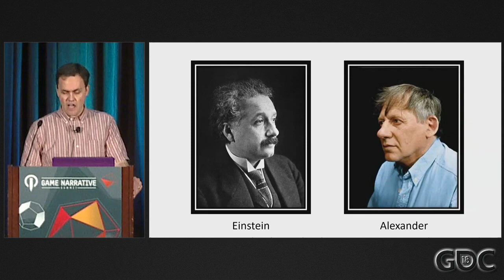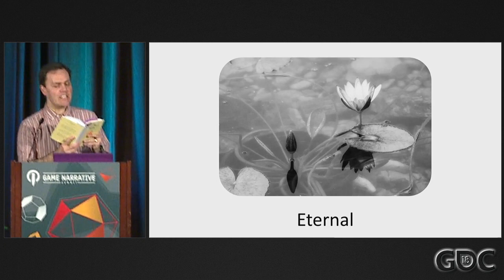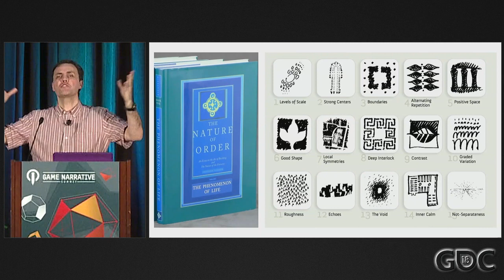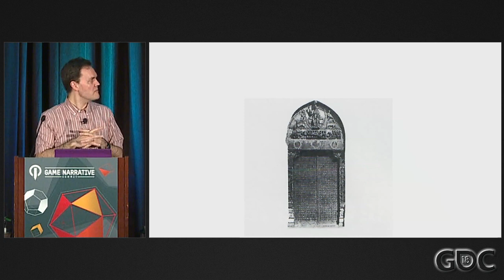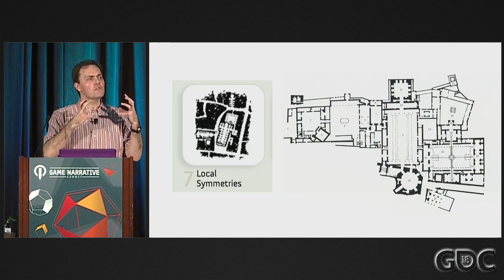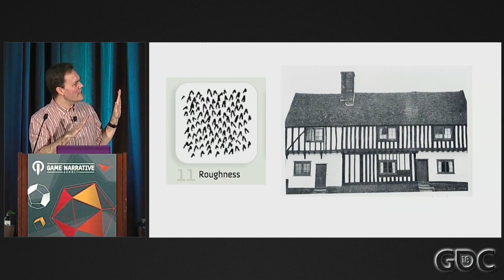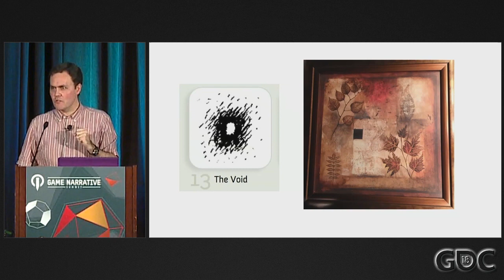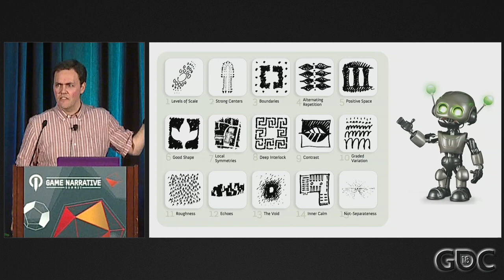The Nature of Order in Game Narrative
In this 2018 GDC talk, Schell Games' Jesse Schell explores common elements in well-received game narratives in order to help your next game have a story that will stick with players long after they finish.